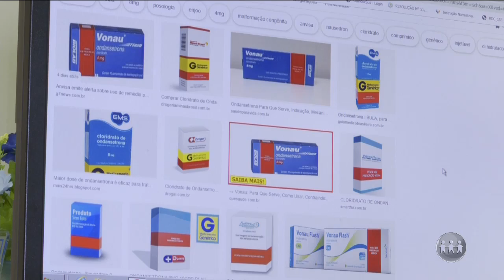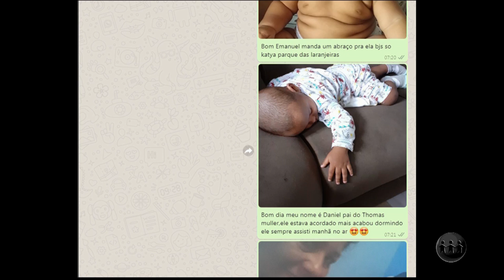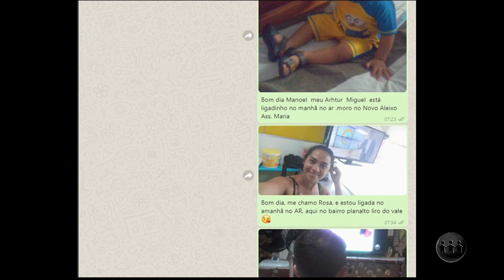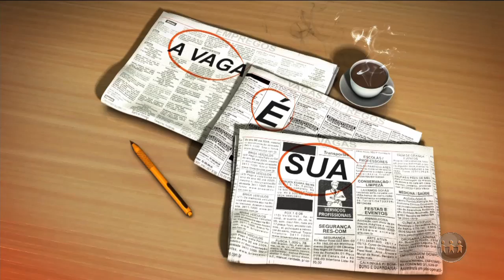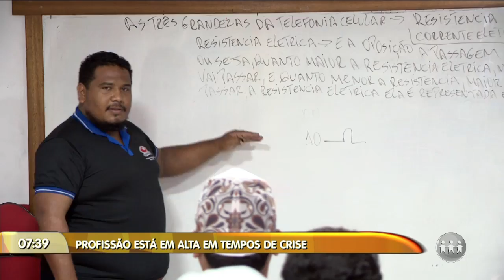MANHÃ NO AR | Bloco 3 | 18/11/19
O Manhã no Ar é exibido às 06h (horário de Manaus) de segunda a sábado, na TV A Crítica (canal 04 | NET 514) e pelo aplicativo A Crítica Play. Assista ao terceiro bloco do programa: